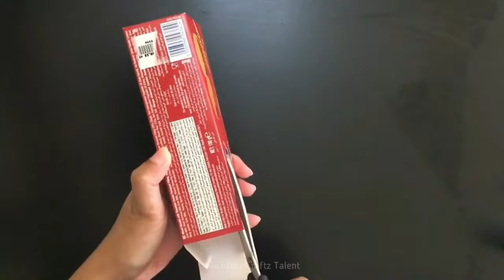How to make pencil box / DIY paper pencil box idea / Paper Craft / Paper Crafts for School / Unicorn